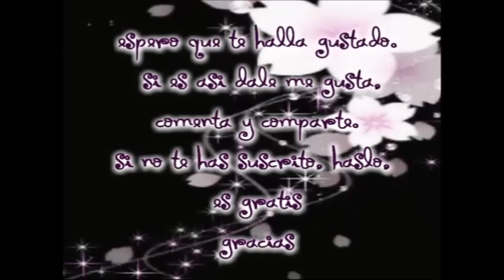MI HIJA ME MAQUILLA CON LOS OJOS VENDADOS